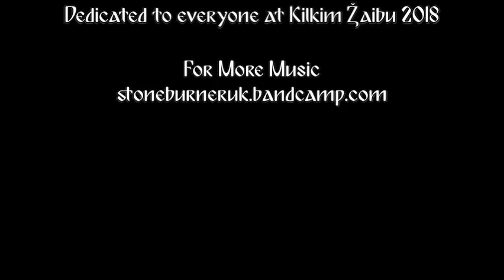Kilkim Žaibu (The Gathering Storm) - Stone Burner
Went to the most amazing festival this year, Kilkim Žaibu.

Got home and got inspired. Dedicated to everyone who seeks out old, new and extreme music from places around the world. (apologies to any Lithuanians for my awful pronunciation of things)